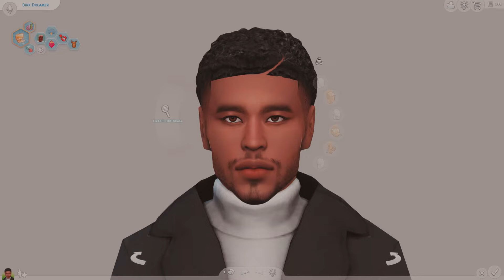SimHerDown|| The Sims 4|| Townie Makeovers|| Dirk McDreamy 😍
✨OPEN ME✨

Grab your snacks and enjoys😊
✨MODS USED✨
*ICEMUNMUN
*ADEEPINDIGO
*PANDASAMA
*LUMPINOU
*TwistedMexi
*MCCC

✨Computer Specs✨
Device name LAPTOP-KMEUOH9F